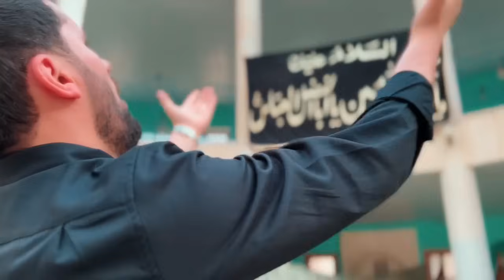Perviz Huseyni - Zeynəb (s.ə) təvəssül | Yeni Mersiyye | Muherrem Albomu 2022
Söz: Gülbala Fənai
Mus: Anonim
Montaj : Pərviz Niyazoğlu
Aranjiman: Cemil Zemani
Zeynəb s.ə təvəssül

Hər kim ki edə Zeynəbi-Kübrayə təvəssül,
Bilsin ki edib Həzrəti-Zəhrayə təvəssül.

Görsən ki vücudun qoxuyub çürmü xətadan,
Et düxtəri-Reyhaneyi-zibayə təvəssül.

Ey axtaran öz dərdinə çarə, dur ayağə,
Üz Şamə çevir eylə Rüqəyyayə təvəssül.

Bir Fatimə ki hüccət olub on bir İmamə,
Könlüm, eləmə Məryəmü Sarayə təvəssül.

Məqsudinə yetməzmi bu aləmdə, kim etsə
Mə'sumə, Həkimə, Bibi Leylayə təvəssül?!.

Qaytarma, Xudaya, əlimi sinəmə namüd,
Əmr etdin özün, et Əli mövlayə təvəssül.

Gər, təşneyi-minayi-meyi-eşqi-Hüseynsən,
Bəs göz yaşı ilə elə Səqqayə təvəssül.

Hacətlərə dərvazə Əbəlfəzl var ikən,
Hacət nə Fənai qıla İsayə təvəssül?.

(Tam adı Kərimov Pərviz Fəxrəddin oğlu) Azərbaycanlı din xadimi  Əhlibeyt (ə.s) məddahı,rozəxan

Kərimov Pərviz Fəxrəddin oğlu (Pərvizhuseyni)  1990-cı il noyabr ayının 30u Masallı  rayonunun Sərçuvar kəndində dünyaya göz açıb və uşaqlıqdan İmam Hüseyn (ə.s) a məhəbbəti olan Pərviz nəhayət 28 yaşında Sevdiyinin zəvvarı olur və o günlərdən Mübarək və müqəddəs olan Kərbəlada İmam Hüseyn (ə.s) a nöhə,mərsiyə,rozə deməyə başlayır Və Sizlərin duaları sayəsində Uca olan ALLAH bu yolda addımlamaqına izin verir..